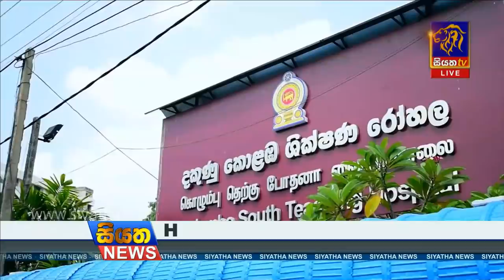Siyatha News | 06.00 PM | 21 - 10 - 2020